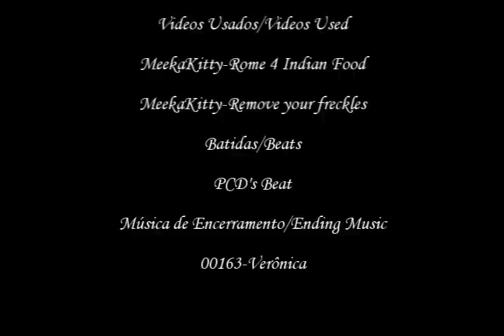Youtube Poop USA(MV)-Big Beat MeekaKitty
NOTE:If you speak english, read the description number two.

1-Finalmente, um poop mv normal meu,YES!Bem, este é um MV feito usando videos de uma usuária daqui que eu me inscrevi recentemente(a MeekaKitty), Seu nome é Tessa, e adora fazer videos, viajar mundo afora, além disso, ela é comediante.Os links com os vídeos originais estão após a descrição em inglês.

Her name is Tessa, and she likes to make videos, to travel in the world and besides it, she is comediant.Here are the of the original videos used to make this MV: